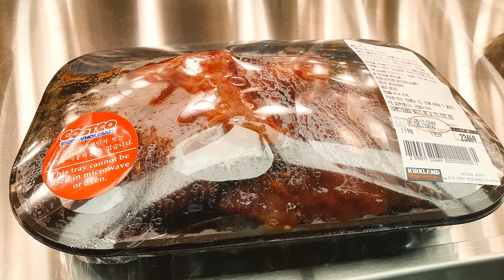코스트코 포크 립 완제품 즉석식품 홈파티 식품 추천 다른제품과 가격비교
가격은 kg당 단가가 19,590원이지만 무게에 따라 가격이 다 틀리다 보니 원하는 양에 립을 골라서 사시면 될거 같더군요.
그리고 코스트코 왔을때 이렇게 하나 사서 가면 저녁이나 점심에 먹을수 있으니 좋더군요.

구입한 날 바로 드셔야 한답니다. 만약 먹고 남는다면 냉장보관후 저희는 다음날까지 먹기도 했는데요.
혼자 사신다면 나누어 냉동시켰다가 드실때 자연해동후 전자레인지에 데워 드시면 될거 같더군요.
포크 립에 고기는 프랑스산이었답니다. 제가 골라온 립은 1,326g에 25,976원 이었습니다.

노브랜드 제품이 550g에 10,480원에 판매하고 있는데요.
1,326g에 25,976원에 구입해온 코스트코 포크립 음... 전 가격이 더 많이 싸게 산것일줄 알았는데요..ㅋㅋ
그냥 가까운 노브랜드에서 2~3팩 사시는것도 괜찮겠더군요.

그래도 코스트코에서 처음 구입해본 포크립 전 만족스러웠답니다.

그리고 문제가 하나더 있었는데요 먹을때 마다 뼈가 같이 입에 들어와서 고기씹을때 뼈 조심하며 씹으셔야 겠더군요.
머 가격이 더 저렴했다면 좋았겠지만..ㅋㅋㅋㅋ
눈치 안보고 먹을수 있는 양이 한꺼번에 있어서 잘 먹었지요. ^^